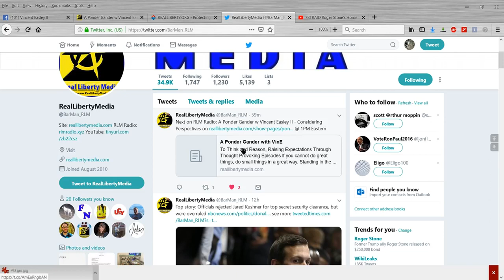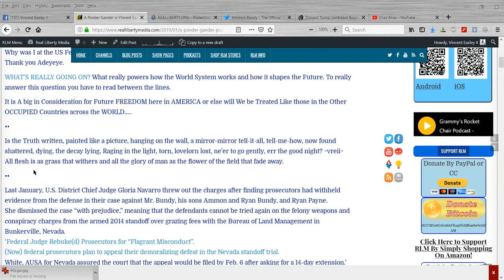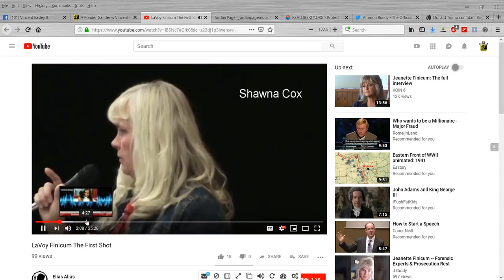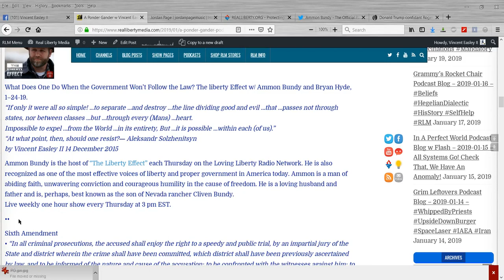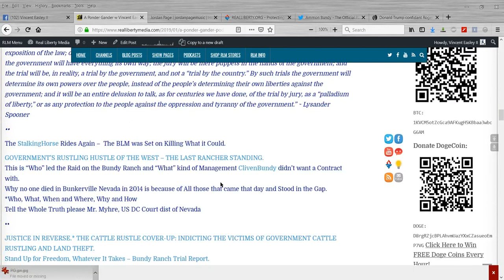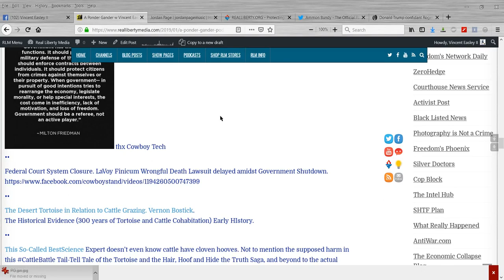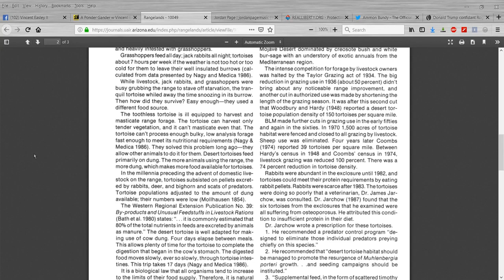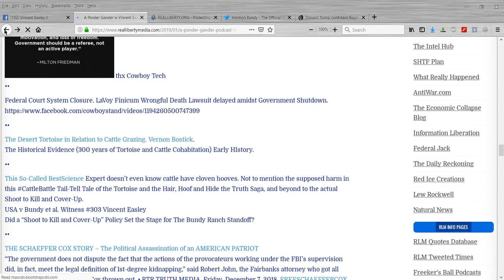State’s Appeal to Bring Bundy et al Back to Court - Standing Matters 2019-01-25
The Bundy Ranch Standoff and Trial Report. USA vs Bundy et al. Remembering The Murder of LaVoy Finicum.

This 13½ Part Series Airs Live Fridays at (1 pm et) NOON CENTRAl on RLM RADIO.

A Ponder Gander Radio Writing Series by Vincent Easley II. RealLibertyMedia RLM_Radio Rlog RadWrit pgv1e3 Unedited, Building the Broadcast Series Outline.

    Connecting Voices - Considering Perspectives.

RLM_Radio is a Liberty-based alternative to the Corporate Lame-Ass Propaganda CLAP sources out there. Most people refer to those sites and sources as Mainstream Media MSM or News, they are neither.